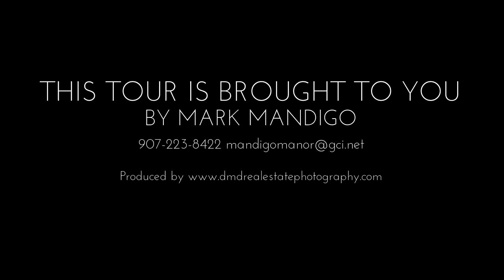1560 Elcadore Drive #119, Anchorage AK 99507, USA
1560 Elcadore Drive #119, Anchorage AK 99507, USA